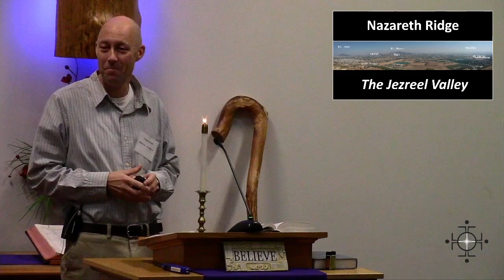Luke 2:41-52 "Living & Learning"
This life had something to teach the Son of God. Jesus spent his first 30 years mainly in a small town, growing and learning about life. Life is about living and learning. We get to take part in deciding how the lessons will shape us.